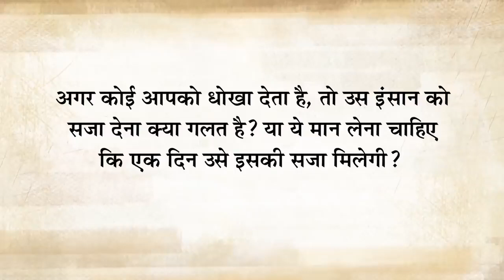सद्गुरु: धोखेबाज़ जीवनसाथी को कैसे सबक सिखाएं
अगर हमें प्रेम सम्बन्ध या शादी के रिश्ते में धोखा मिले तो क्या करना चाहिए? क्या जीवनसाथी को सबक सिखाने के लिए कदम उठाने चाहिएं? जानते हैं सद्‌गुरु से..

 सद्गुरु: जीवन में इतना कष्ट क्यों है